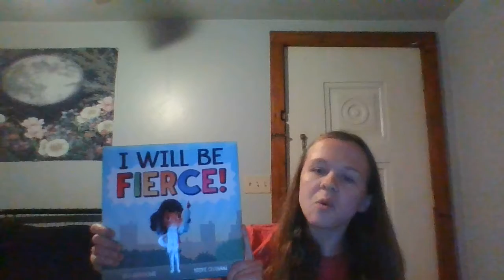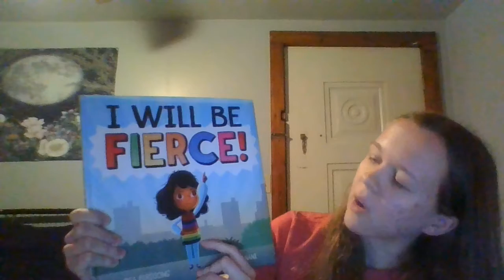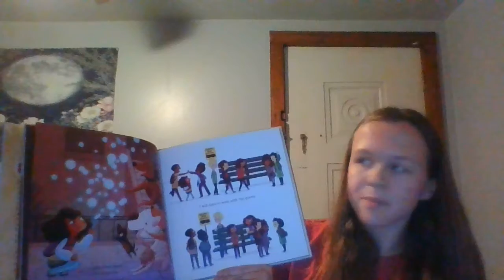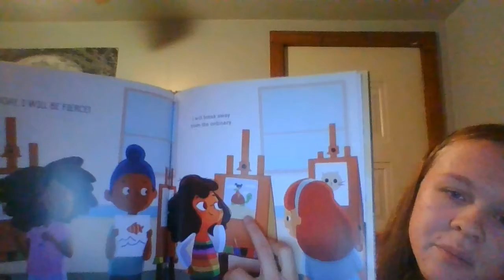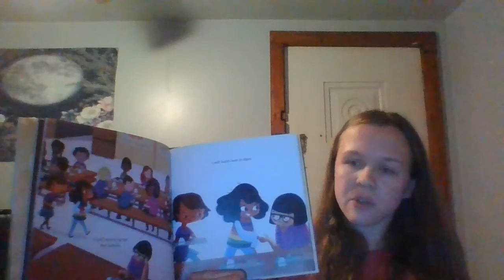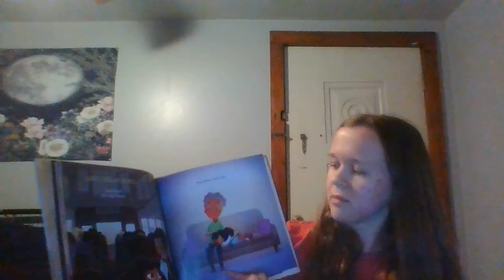Boro Book Bag - I Will be Fierce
Today Nicole reads I Will be Fierce, written by Bea Birdson and illustrated by Nidhi Chanani. This book follow's a young girl through her day. She puts on her armor and sets off to explore. She finds courage, wisdom, kindness and more!